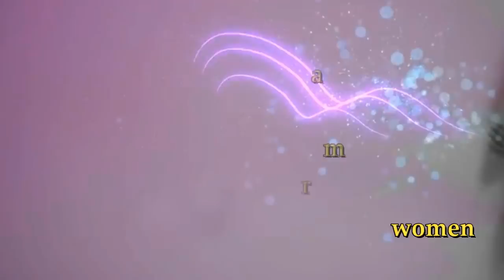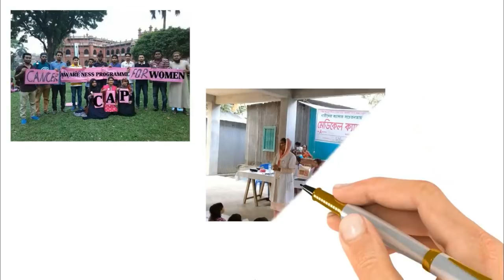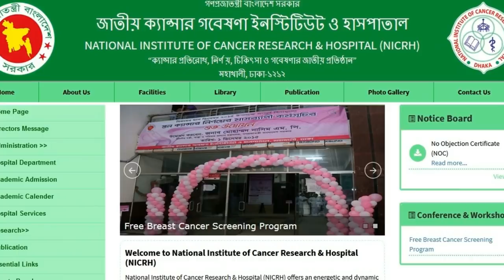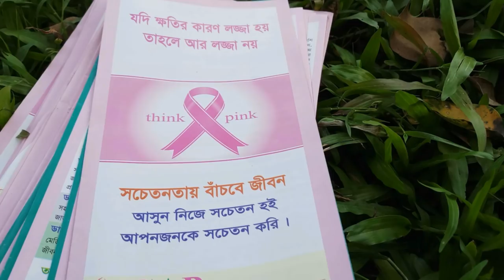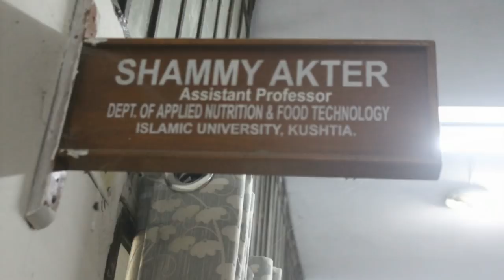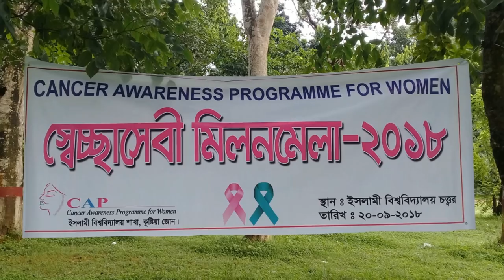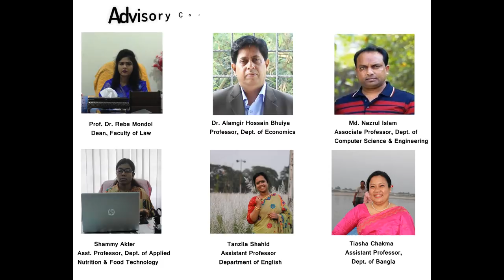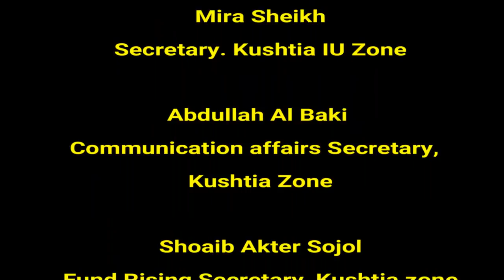CAP Kushtia Zone Documentary | Breast Cancer | Cervical Cancer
Videography - Abdullah Al Baki

Voice:
Tanim Herok
Nishat Urmi

CAP
Kushtia zone